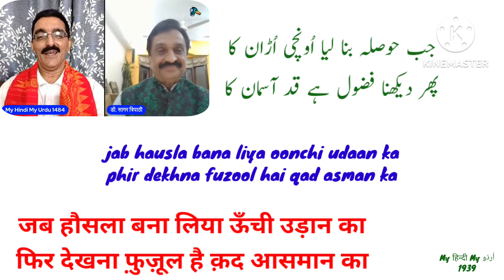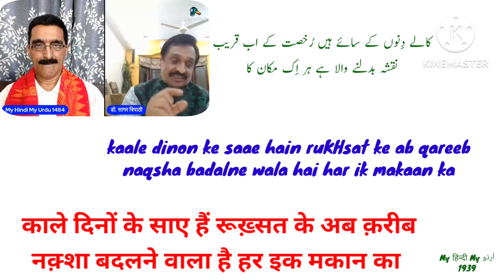Motivational Shayari | Sagar Tripathi | MHMU | Moin Shamsi | My Hindi My Urdu | Firaq Gorakhpuri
Urdu Dictionary | Motivational Shaairi | Shayari | Sagar Tripathi | MHMU | Moin Shamsi | My Hindi My Urdu | Firaq Gorakhpuri